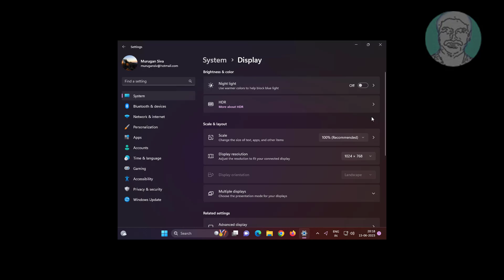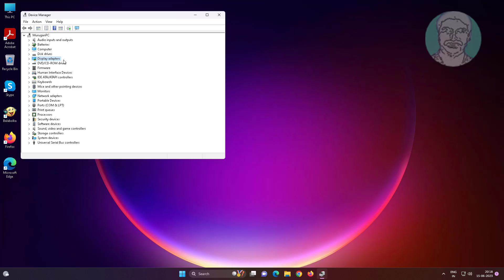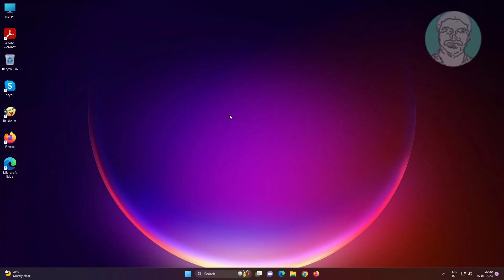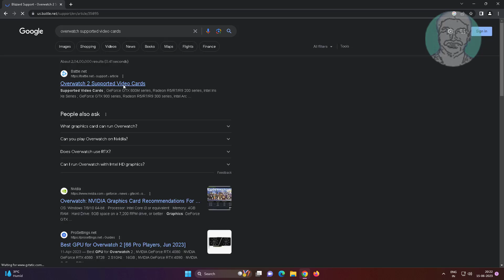Fix Overwatch "No Compatible Graphics Hardware Was Found"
This Tutorial Helps to Fix Overwatch "No Compatible Graphics Hardware Was Found"

00:00 Intro
00:11 Method 1 - Change Resolution
01:00 Method 2 - Reenable Display Adapter
01:46 Method 3 - Update Display Adapter
02:07 Method 4 - Change Power Options
02:37 Method 5 - Find Support Graphics Card
03:20 Closing